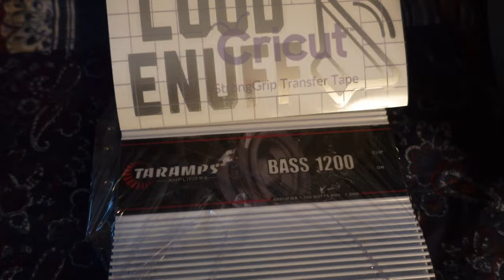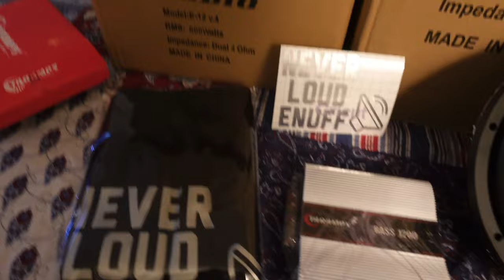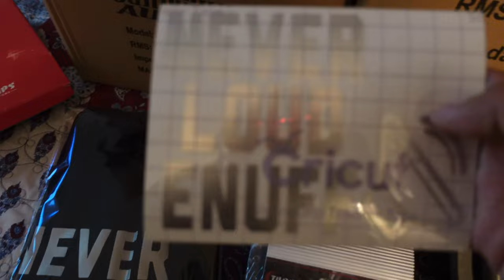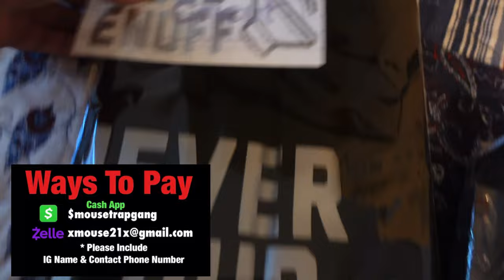You can really WIN 2 12” Sundown Audio Subs & Taramps Bass 1200 Watt Amp for $10 | CAR AUDIO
Double Entrees all month long!

2 12” Sundown Audio E-12 v4 Subs
Taramps Bass 1200 watt 1ohm Amp

$5 Gets you 2 Entry no Merch Just An Entry
$10 Gets you 4 Entries & 1 Car Audio Decal
$25 Gets you 10 Entries & 1 Car Audio Shirt
$30 Gets you 20 Entries & Car Audio shirt & Decal
 When sending payment add $6.00 for Decal Shipping
Shirt or Combo (shirt&decal) add $10.00 for shipping
Will ENTER You in Giveaway and Chance to Win the Sundown Subs and Amp!

*Please include Instagram Name&Contact Phone#

Shipping
After payment is received I will contact you thru my new Mousetrapgang Ig page to get shipping info and let you know that your purchase is confirmed and your Merch is on the way if you paid for Entries that includes decal or shirt!
(Working on Merch Website)
Make sure to follow Ig Mousetrapgang as well for Giveaway updates

Follow Merch ig page Mousetrapgang